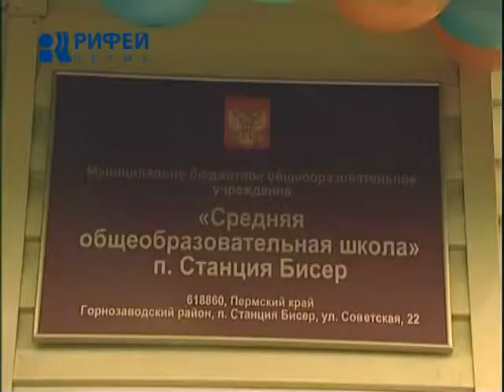Открытие школы в Бисере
В этом году в Пермском крае отремонтировали 648 школ. На эти цели выделено почти 480 миллионов рублей. Особое внимание уделено вопросам антитеррористической и противопожарной безопасности. Результаты неплохие. Простой пример - два с половиной года назад в поселке Бисер Горнозаводского района закрыли аварийную школу. А сейчас - она преобразилась. Парты новые, чисто, светло. И самое главное, штукатурка - с потолка больше не падает.